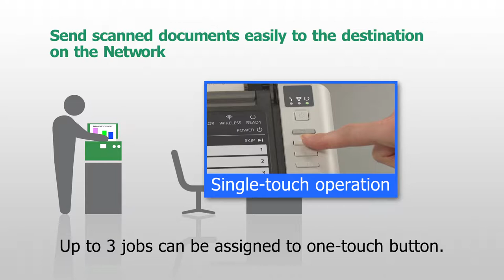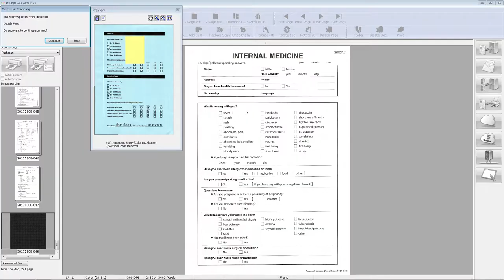Panasonic KV-S1037X Network Scanner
The KV-S1037X is one of Panasonic’s new Network Scanners.

This versatile, compact scanner is perfect for small or medium-sized offices. The KV-S1037X is compact enough to fit on your desk, yet powerful enough to share between multiple users. Scan an incredible variety of documents, including passports, embossed cards and long paper. Network connectivity makes using this scanner easy and convenient. Boost your office’s productivity today with the KV-S1037X.